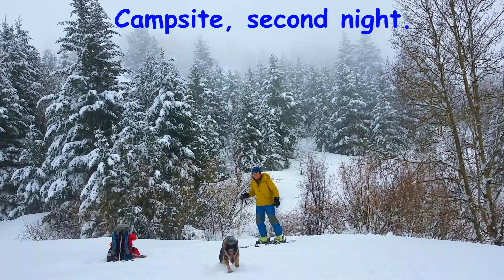South Mountain Winter Adventure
Scout & Delwyne go winter camping on South Mountain in Owyhee County, Idaho.
Made by Windows Movie Maker .